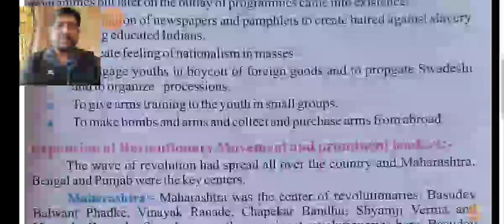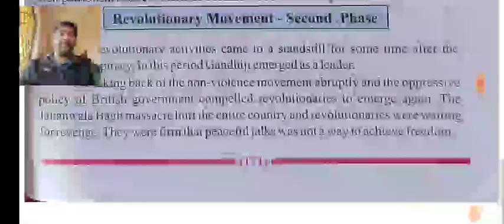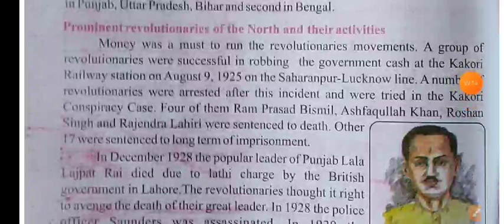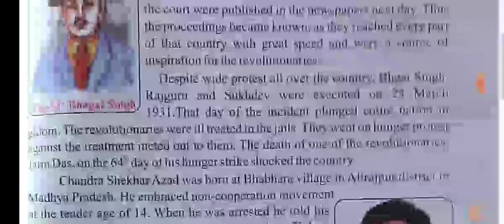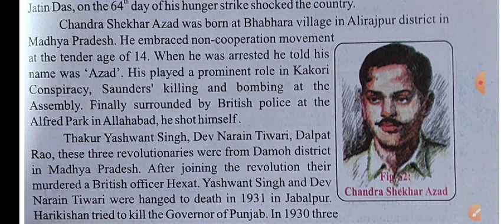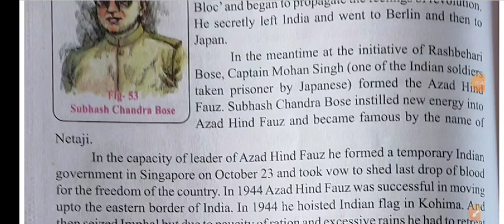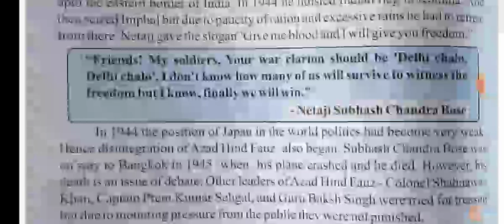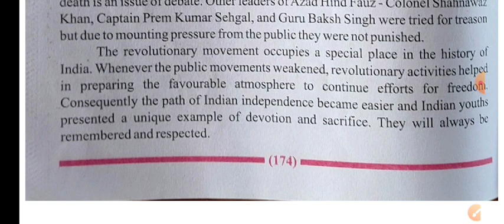Revolutionary movement part -3 class 8th